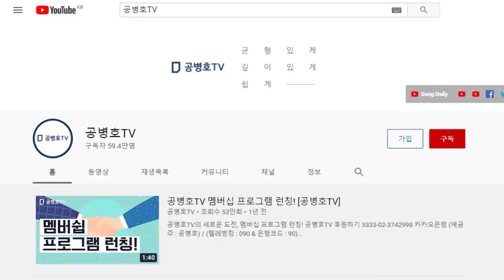황교안, 그들에게 / 엄청난 악재 될 것 / 목숨걸고 '선거정의' 되찾겠다고 주장할지 꿈에도 생각 못했을 것 / 사람 잘못된 비용을 그 사람들 지불할 것 [공병호TV]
Bitcoin : 3MTW849AkP2ftLeSK2teZHMmzLu7Z83s9U